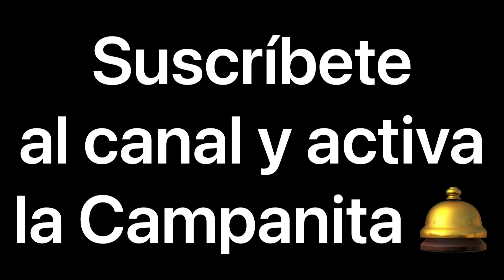Pepe Aguilar Cuenta Sus vacaciones en San Sebastián España 🇪🇸